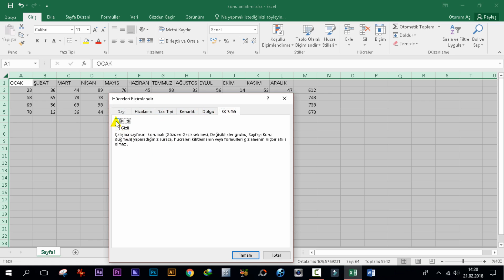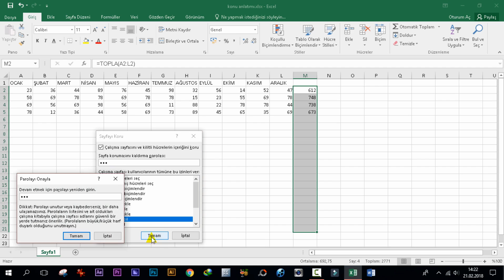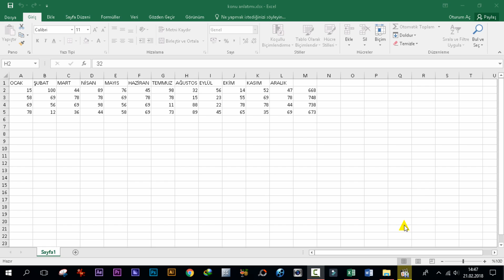MS EXCEL HÜCRE KİLİTLEME MİCROSOFT EXCEL'DE SAYFA KORUMA EXCEL DERSLERİ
Excelde hücre kilitleme, Excelde sayfa koruma, excel dersleri Excel'de hücre kilitleme nasıl yapılır? Bu anlatımda Microsoft excel 2016 programı ile hücre kilitleme, sayfa koruma nasıl yapılır? Birden çok kişi aynı çalışma sayfasında çalışıyorsa, bu kişiler formülleri, başlıkları, hücre biçimlendirmesini veya değiştirilmesini istemediğiniz başka şeyleri yanlışlıkla kaldırabilirler. Bunu önlemek için, kişilerin bu hücrelere girişi kilitleyebilir ve çalışma sayfasını koruyabilirsiniz.
00:00 Giriş
00:08 Excel'de sayfa kilitleme, hücre kilitleme nasıl yapılır
00:31 Excel'de otomatik toplama
00:53 Excel'de sayfa koruma nasıl yapılır
02:01 Excel'de sayfa korumayı kaldırma
02:29 Excel'de hücre koruma